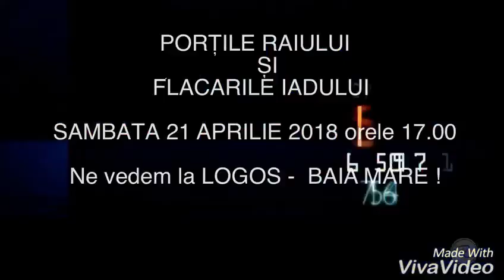Portile Raiului & Flacarile Iadului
Piesa de teatru  “Portile Raiului & Flacarile Iadului”
Reprezentatie live ce va avea loc in data de 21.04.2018, orele 17 la Biserica Credintei Logos